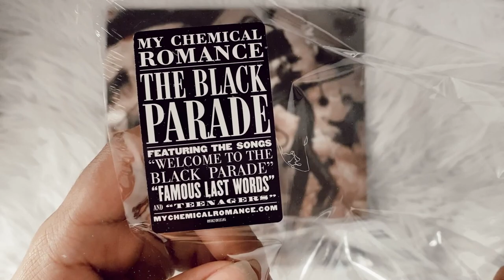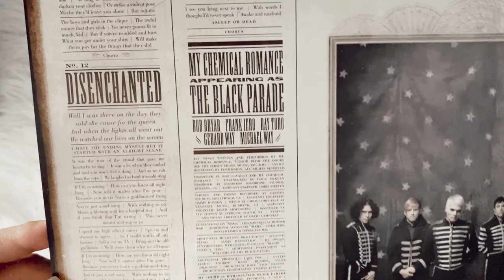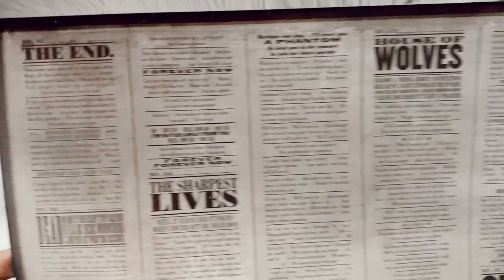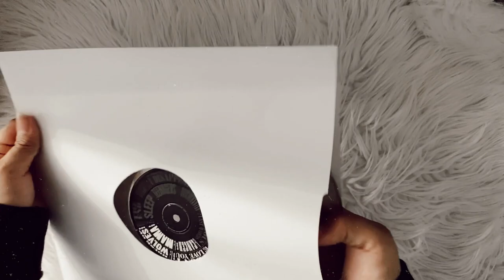my chemical romance - the black parade (vinyl unboxing) | urban outfitters exclusive